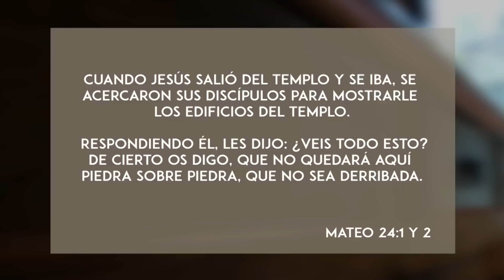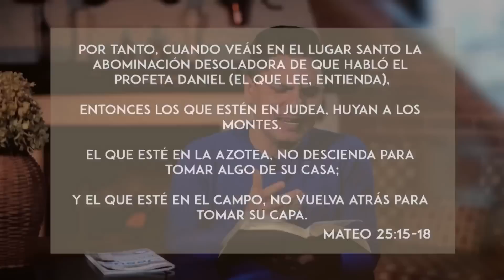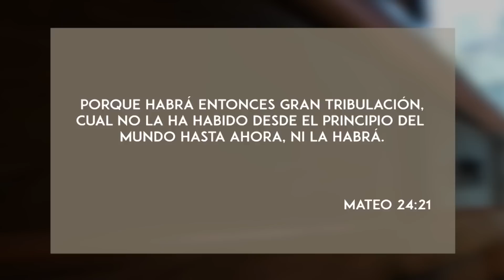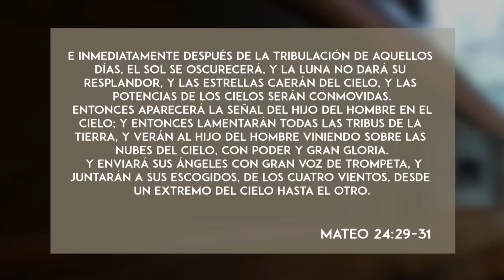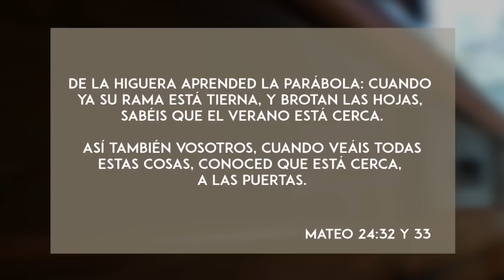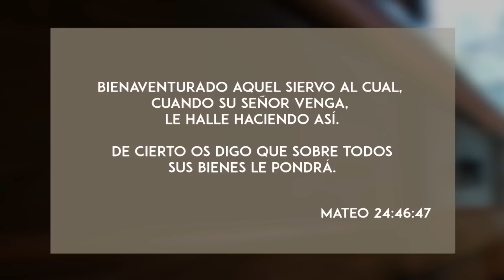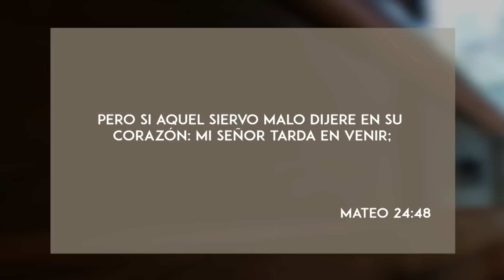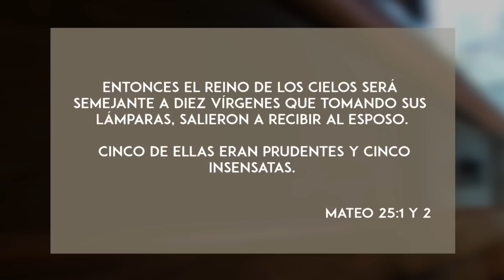SEÑALES DE LA VENIDA DE JESÚS